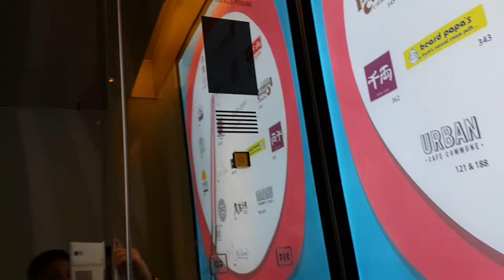旺角新世紀廣場FUJITEC升降機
地點: 九龍旺角太子道西193號新世紀廣場
載重: 1500公斤
乘人: 20人
投入服務年份: 1997
途經樓層: MTR, 5, 6

此升降機來往港鐵樓層及6樓，方便顧客往6樓酒樓。

本影片由香港機研頻道擁有，不得轉載。如要轉載，請先得到香港巴士迷協會的書面通知。

Venue: MOKO, 193 Prince Edward Road West, Mong Kong, Kowloon
Maximum Load: 1500kg
Maximum Capacity: 20person(s)
Year of commission: 1997
Floors passing through: MTR, 5, 6

This lift is going to MTR, 5th floor and 6th floor.

You are not allowed to make use of this video without our  permission.